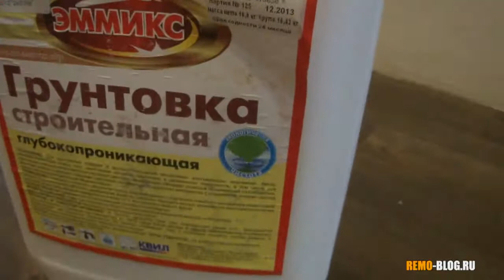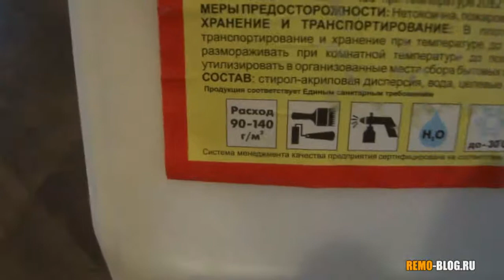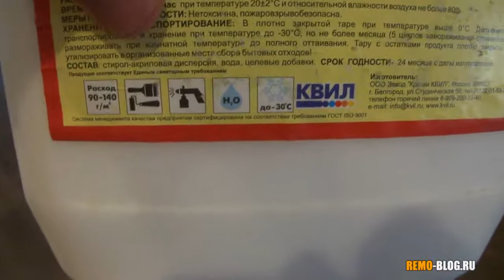Что такое грунтовка